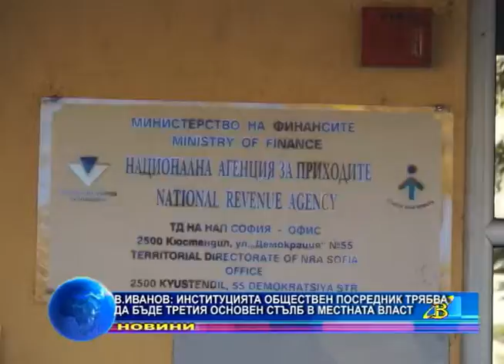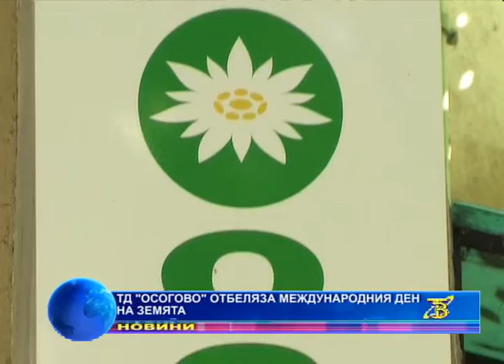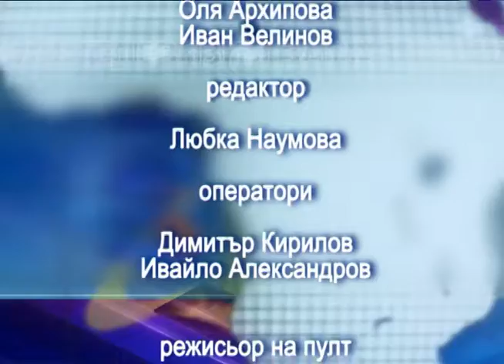Новините от Кюстендил и региона ТУК!!!Емисия"Новини" 24.04.2018г.